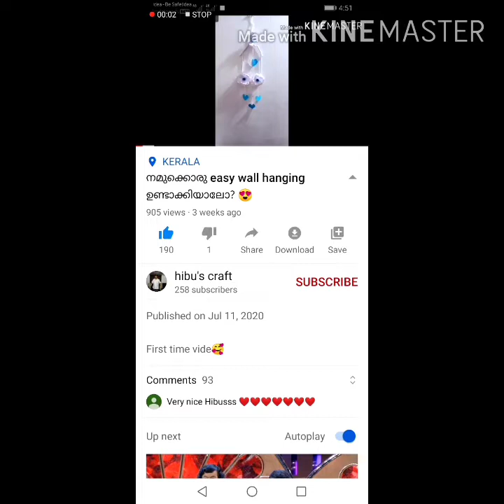Easy wall hanging making video/with colour paper/hibu's craft...